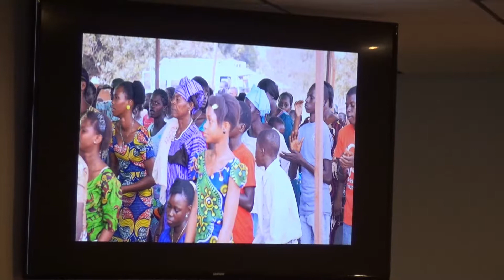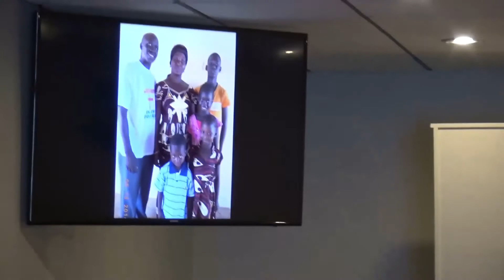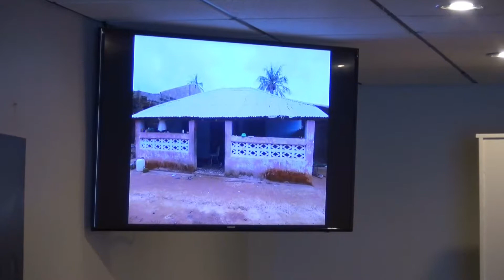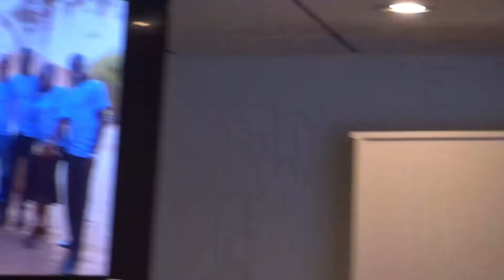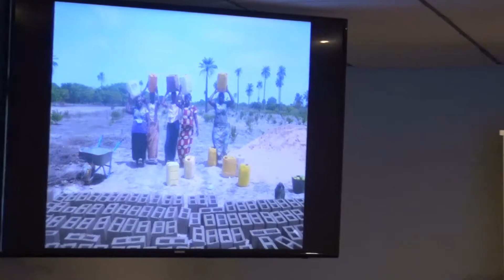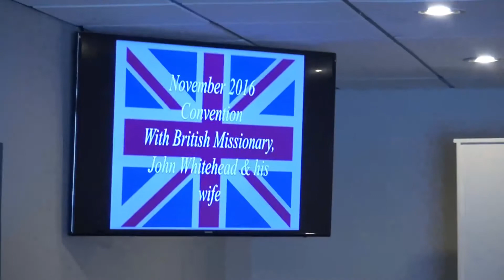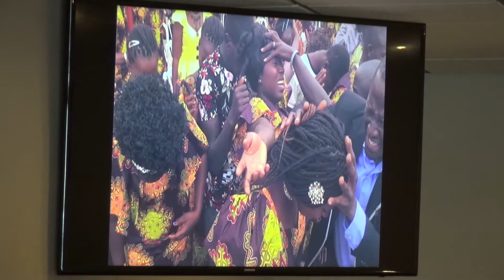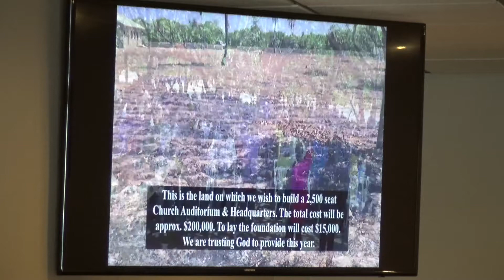The Dangers of Worldliness - Sunday, July 23, 2017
Pastor Francis Mendy from The Gambia tells about his work back home in Africa and then gives a word to The Ark about the danger of worldliness by referencing Jesus's parable of the Good Samaritan.

Scripture references -
Matthew 28:19-20 and Mark 16:15-18
Colossians 3:17
Matthew 19:26 and Mark 10:27
Hebrews 13:5
Proverbs 3:5-6
Luke 10:30-37
1st Peter 5:8
1st Timothy 3:15
1st John 5:12
Matthew 17:20 and Mark 11:23
Isaiah 45:23, Romans 14:11, and Philippians 2:10
Matthew 11:28
Exodus 20:13
1st Peter 2:9
Revelation 19:16
Isaiah 9:6-7
1st Kings 18:20-40
1st John 4:4